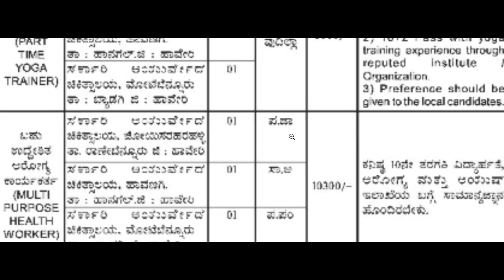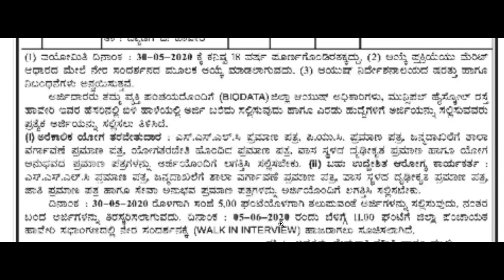health workers | 12th job karnataka 2020 | government job